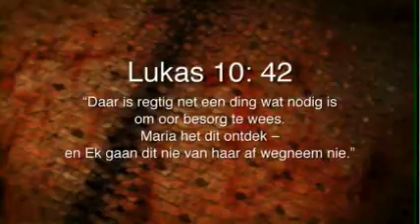Oordenking 22 Augustus 2016